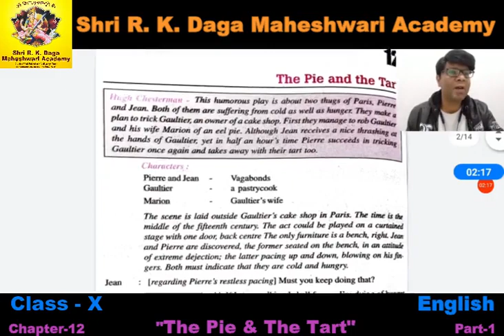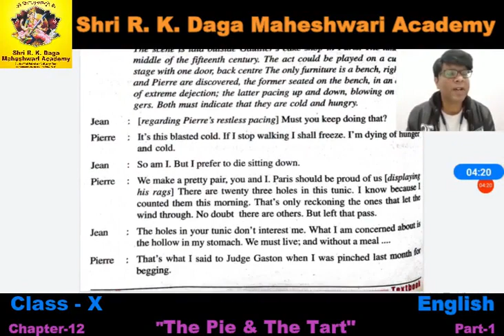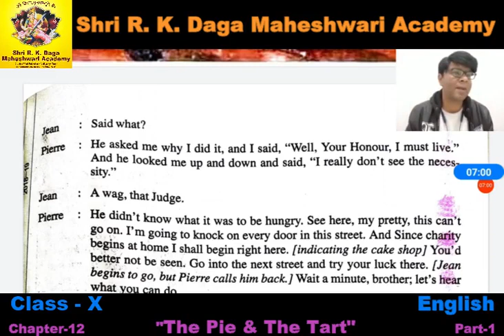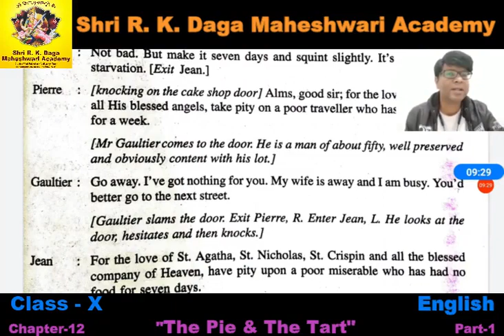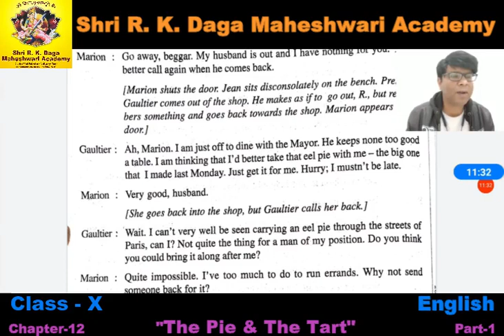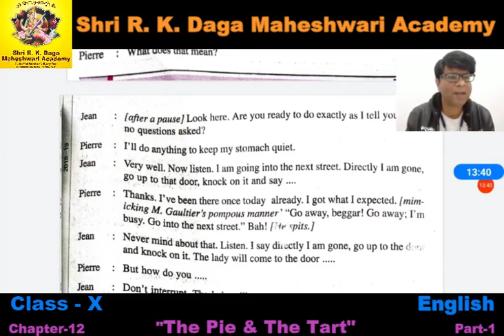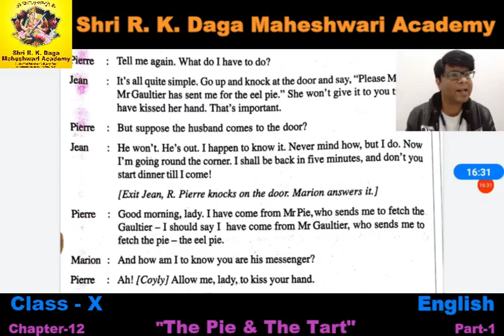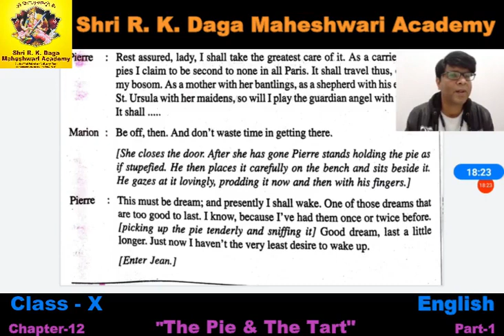Class 10 Lesson-12 'The Pie & The Tart' Part-1